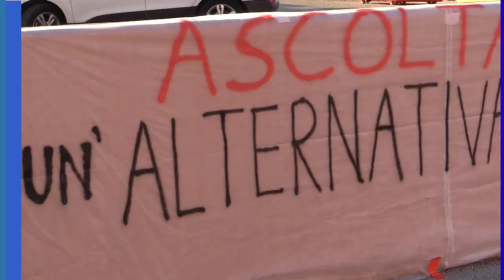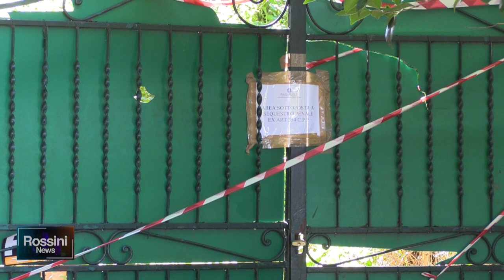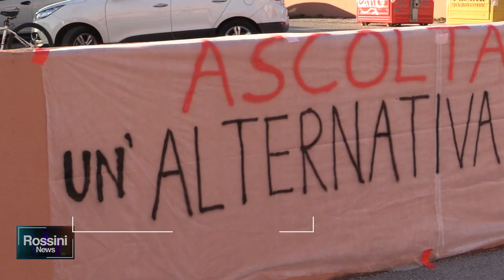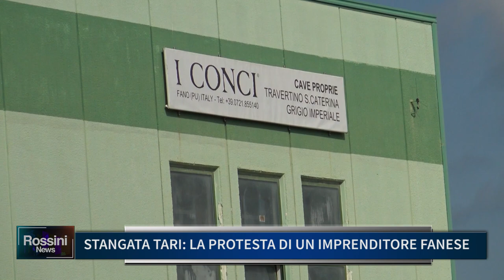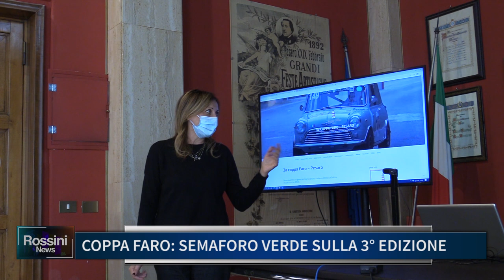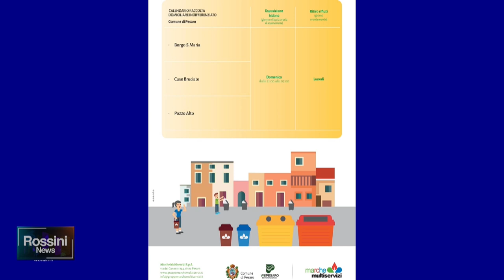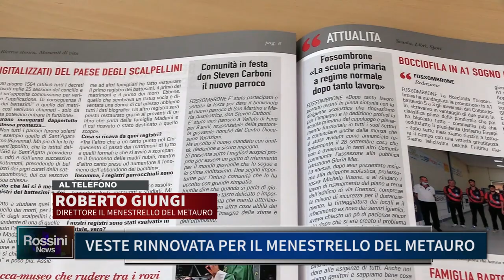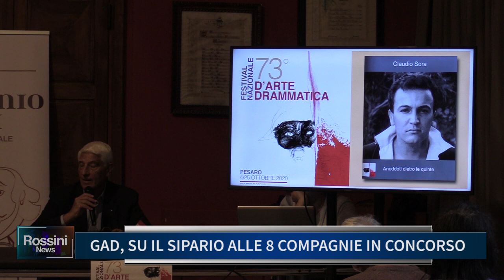Rossini News 8 ottobre 2020